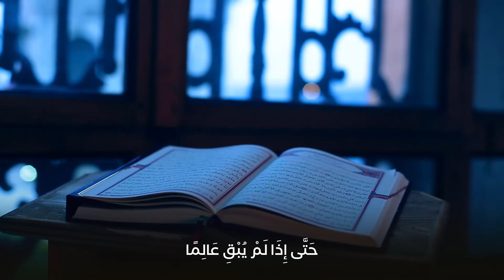قبض العلماء وتصدر الجهلاء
قَالَ رَسُولُ اللَّهِ ﷺ : إِنَّ اللَّهَ لَا يَقْبِضُ الْعِلْمَ انْتِزَاعًا يَنْتَزِعُهُ مِنْ الْعِبَادِ وَلَكِنْ يَقْبِضُ الْعِلْمَ بِقَبْضِ الْعُلَمَاءِ، حَتَّى إِذَا لَمْ يُبْقِ عَالِمًا اتَّخَذَ النَّاسُ رُؤُوسًا جُهَّالًا فَسُئِلُوا فَأَفْتَوْا بِغَيْرِ عِلْمٍ فَضَلُّوا وَأَضَلُّوا.
رواه البخاري 100
التعليق الصوتي: خالد النجار